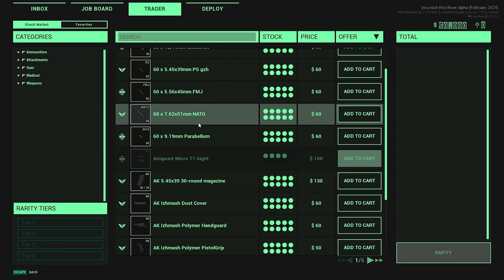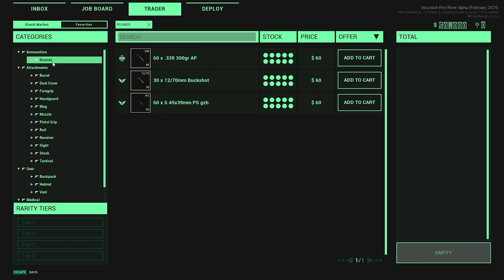I Tried Another Upcoming Tactical Shooter... | Incursion: Red River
It's currently Steam Next Fest, which showcases lots of upcoming games and their demos! I decided to try Incursion: Red River, an upcoming tactical shooter with similar elements to Escape From Tarkov.

Incursion Red River is a tactical cooperative extraction shooter based in a de-stabilized Vietnam. As a contractor to private military organizations that stand to gain from the chaos of a war-torn country, you will engage in ruthless combat, discover dark secrets, and play to your advantage as the story unfolds.